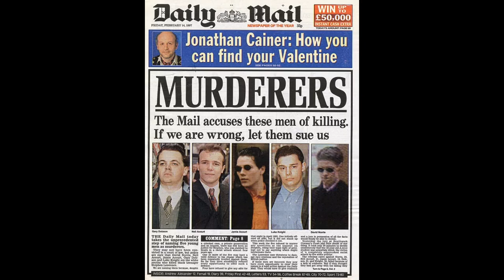Racism Killed Stephen Lawrence | Uncover True Crime Podcast | Episode 24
I think a lot have as have thought about the legacy we will leave behind. How will people remember us? What change were we able to make? Did people learn anything from us? You don’t think you are going to have to think about this stuff until you are well into adulthood, but there are lots of people taken from this world well before their time. The man we will be talking about today was the most normal of teenager, but left behind a legacy that changed a country and grieving parents determined to fight for justice for their son. Let's uncover how Racism Killed Stephen Lawrence.